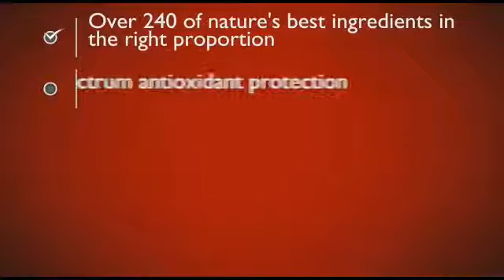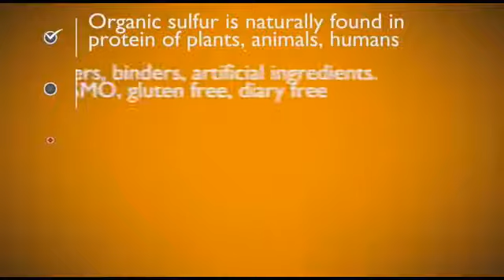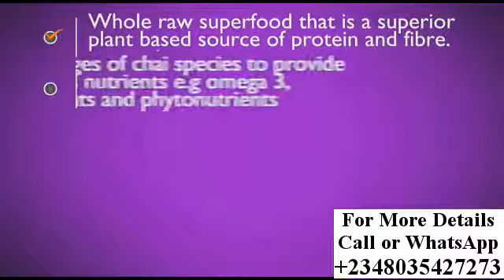PURE Products Details (Livepure Products)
PURE means People United Reaching Everyone, PURE is a Repute company from Frisco Texas America under the Leadership of Dae Geun Jung as the Chairman and Bobby Love as the President. PURE was founded in 2008 and in the last ten years, the company has developed over 65 health and wellness products with cutting edge technology, with five of the Products Listed on PHYSICIAN DESK REFERENCE (PDR) in America, .  This has put the company on a global map in the industry.
Our products are created for excellence and effectiveness:
The best nature and science has to offer
Quality without compromise
Formulated to deliver compelling benefits and results
Designed for convenience and everyday use
Everything must start with a strong foundation, including our bodies. PURE has a simple solution for getting started. Our foundational products HealthTrim Cleanse, Daily Build, and PurXcell provide vital nutrients that create the wholeness for which we strive.

Millionaires in dollars have emerged through PURE business model with a generous Hybrid Compensation Plan (Binary and Unilevel combined).
Our Opportunity allows you to create a life of independence by starting your own business today.
Your Business Is:
Flexible
Scalable
Backed by Professional Corporate Staff and a Team of Medical Professionals and Scientists We deliver Whole Health. We are People United Reaching Everyone
At PURE we deliver whole health, We believe in the power of Whole Health. When your physical health and financial health are in balance, then you can truly discover your purpose. When all three are in balance, this is Whole Health
For more information on the products or business opportunity